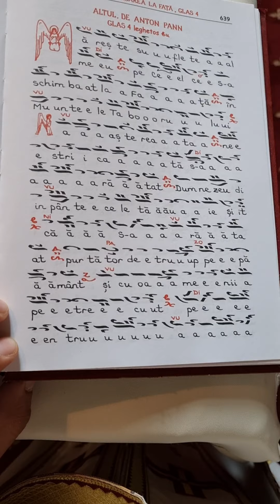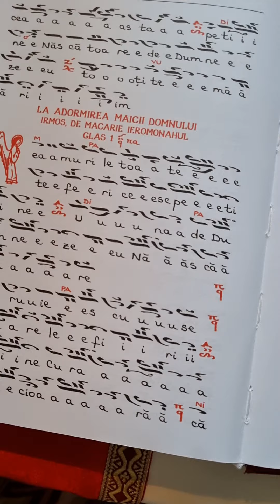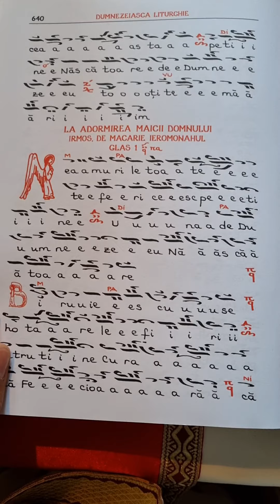Axion la Praznicul Schimbării la Față a Domnului, gl. 4, Anton Pann